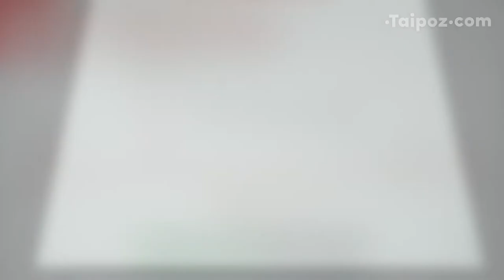Hahnemuhle 300gsm watercolor paper Cool pressed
300 gsm · cold pressed and rough · material sized

The mould-made Hahnemühle watercolour board 300 gsm is natural white, acid free, lightfast, extremely resistant to ageing and material sized. The blocks are glued and gauzed to ensure flatness when wet.

All sheets (in approx. 50x65 and 106x78 cm) contain the watermark. This board is suitable for all watercolour techniques, especially wet-on-wet painting, for creating effects with crisp and hard-edged colours, smooth washes and dry brush technique. This board is also ideal for painting techniques such as lavis, gouache, tempera and acrylic.